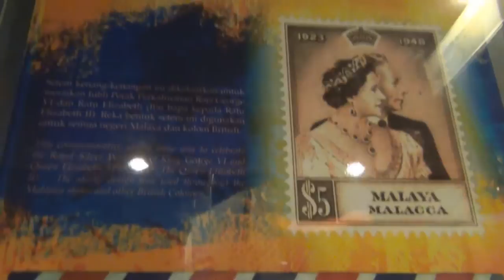Melaka - Stamp Museum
Well, it's all about ...